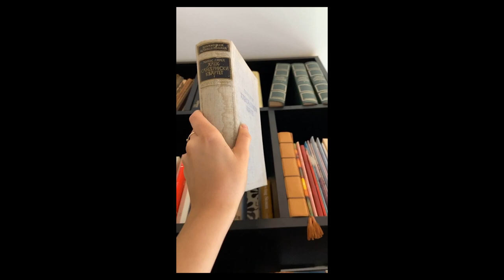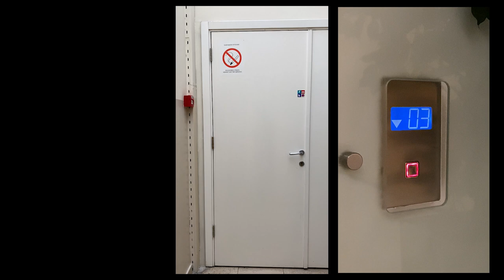mi ispod korone (under the corona) // documentary short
beogradsko bijenale mladih 2021 oficijalna selekcija//
belgrade youth biennale 2021 official selection

mi ispod korone je samo transkripcija imena ovog rada, njegovo pravo ime zapisuje se u notnom zapisu (ali neću biti prince, dozvoliću da se i slovima piše), svakako, da objasnim, korona je znak za neodređeno produženje tona, slučajnost, ne bih rekla, ali da - previše dobar naziv da sa ne iskoristi za nešto.

film rađen za ispit iz dokumentarnog filma 1, FMK 2021, tema: ritam grada / ovaj rad predstavlja aritimiju beograda tokom 2020. godine iz nekog mog ugla. ni jedan snimak nije nastao namenski za film, sve je lična arhiva.

(e i, hvala svima koji se pojavljuju u ovome, ima vas poprilično, luv ya all💙)
my thoughts on what the rhythm of 2020 in Belgrade would look like if translated into something visual.
even though everyone understands the rhythm I am talking about, because the whole world is feeling the polyrhythm of the current situation, it's maybe necessary to explain the wordplay of the name because the word I am talking about isn't used as much in other languages - the original Italian name for a musical fermata (the sign that prolongs the duration of a tone for the unspecified length) is "corona", we use it in Serbian too, and I think that is perfect.
a pause of unspecified length.
the exact one we are living now.